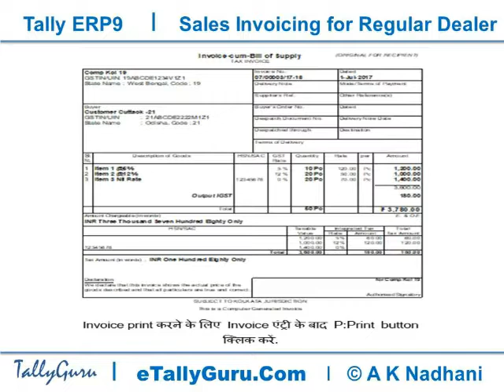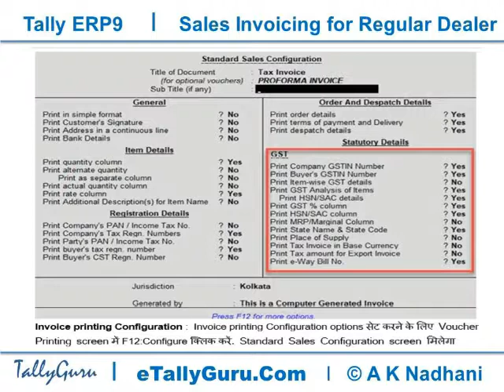GST Sales Invoice Printing in Tally ERP 9 | Sales Invoice Printing Configuration and Setting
This video explains GST Sales Invoice Printing with Tally ERP 9

GST Invoice printing provides many options, to configure the layout and contents of Invoice. This video explains in details the right way to print invoice as desired .

To instantly print the invoice after entry, at Invoice entry screen, at top button bar, Click P:Print button to get Invoice printing screen and then type Yes to print Invoice (F-3A), as per current configuration set.
To set configuration, click F12:Configure to get Invoice Printing Configuration options (F-3B).